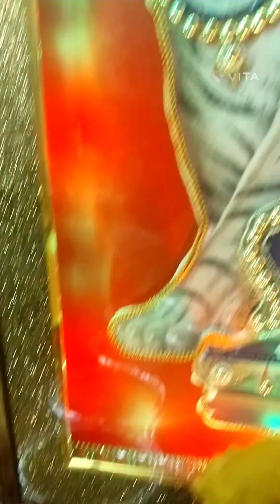havan celebration at home